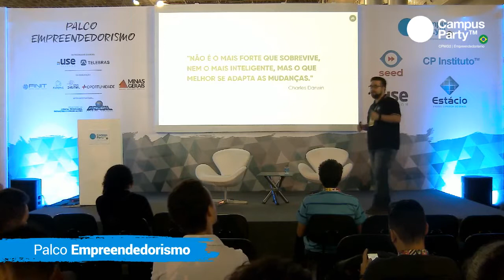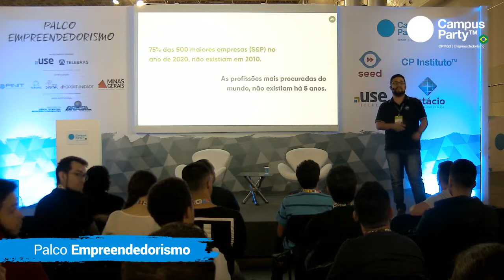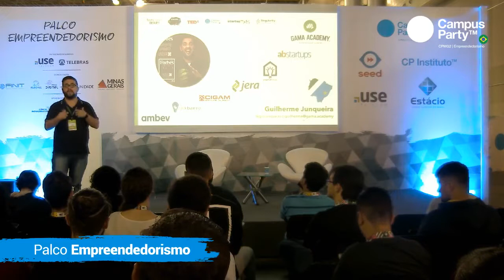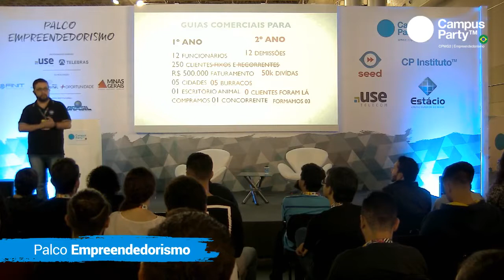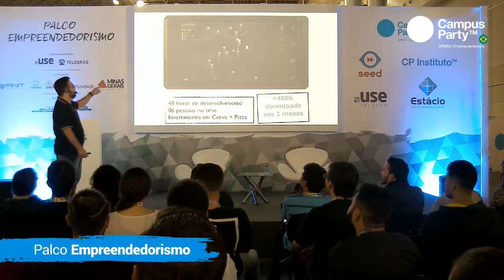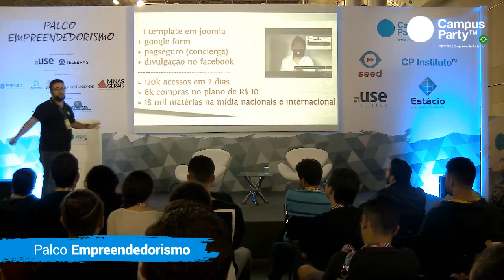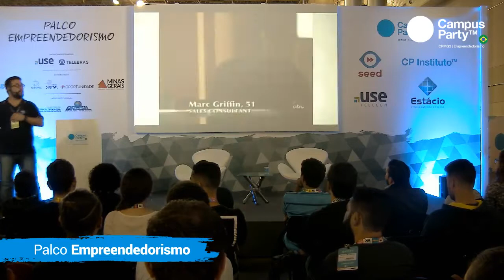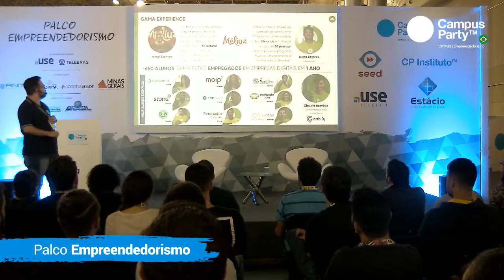CPMG2 - 03/11 - PALCO EMPREENDEDORISMO - É VALIDANDO QUE SE EMPREENDE